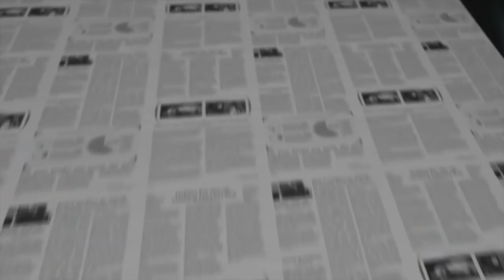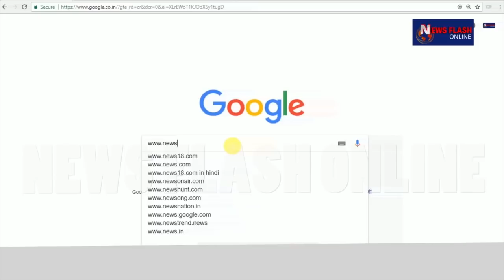Manu punjabi and Monalisa at wrogn and Imara brand outlet